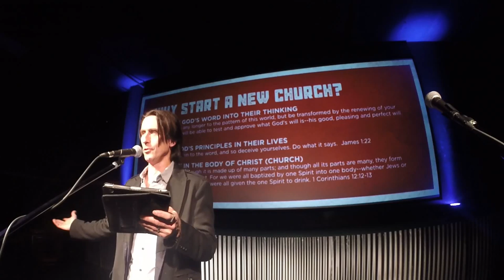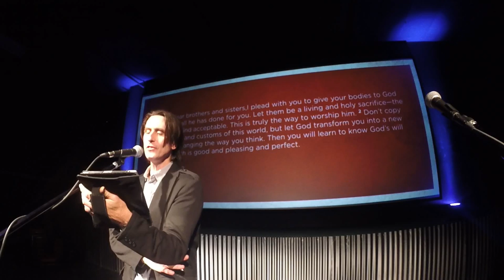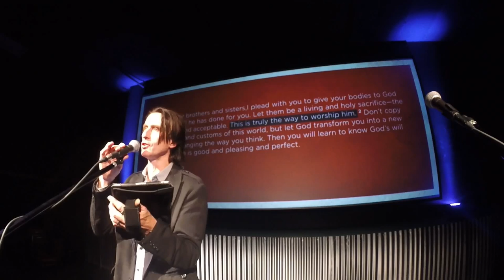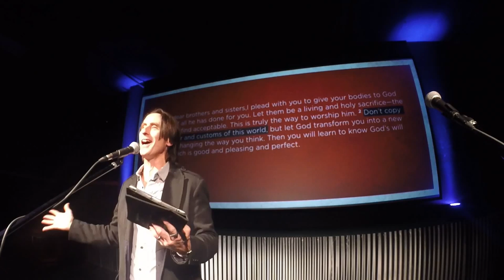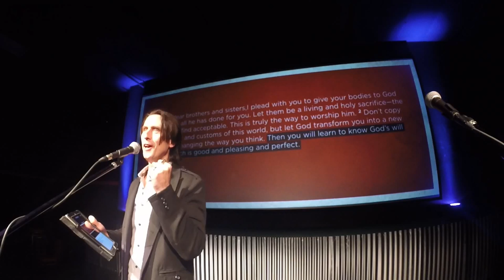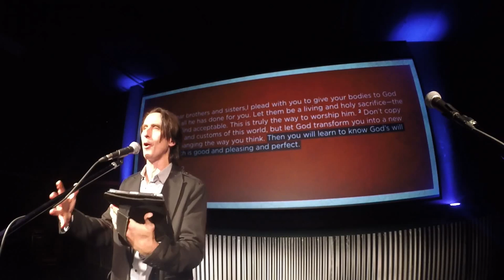Manifesto - Applause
What if there was a place… Where you could be yourself and still fit in. That cared more about doing good in the community, than looking good to the community? That would never lecture you, bore you, or waste your time?

Where your skills and experiences could actually make a difference in York county, no matter who you are? Where each week you heard one practical idea of how to live a more satisfying, meaningful life- instead of being overloaded with pointless information.

What if that place turned out to be a church?